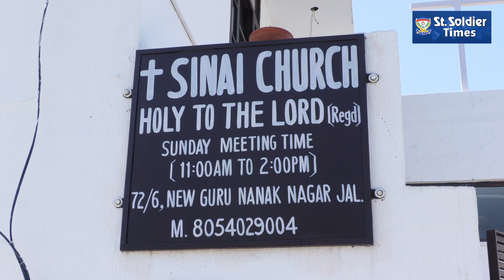Sinai Church ਵਿੱਚ ਮਨਾਇਆ ਗਿਆ Good Friday, ਕੀਤੀਆਂ ਗਈਆਂ prayers